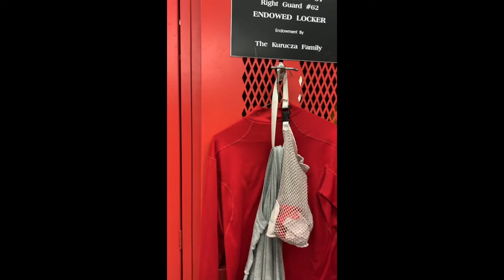CORNELL SPRINT FOOTBALL ATHLETE'S LEAP SECOND